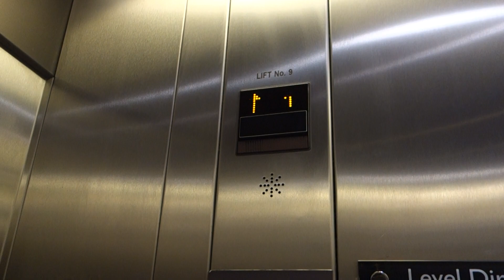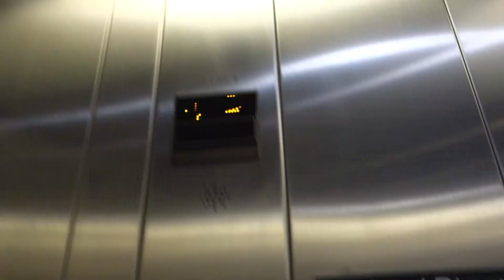Another one: Schindler 2400 MRL Traction elevator at Westfield Kotara, NSW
[R] This one is another 2400, which I've done before. This one is pretty much the same as the other ones here. One thing you'll notice about most of the lifts here is that they all serve the same floors, just usually with a mezzanine added, like in this one and the one before. This one was busier than the last one, still a good take regardless.

Brand: Schindler
Type: MRL Traction
Model: 2400
Capacity: 2,000 kg (26 persons, approx 4,409 lb.)
Fixtures: Orange Dewhurst US95
Contract Number: N/A
Year installed: 2007
Floors served: 1, 1M, 2, 3
Death-Trap Rating: 0/10

Camera used: Sony Cybershot RX100V
Resolution: 1920x1080p
Video 3 out of 4 from January 24, 2023 Westfield Kotara.